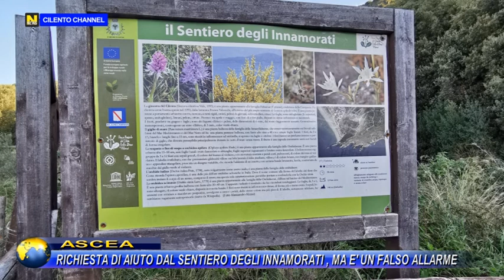ASCEA RICHIESTA DI AIUTO SENTIERO DEGLI INNAMORATI